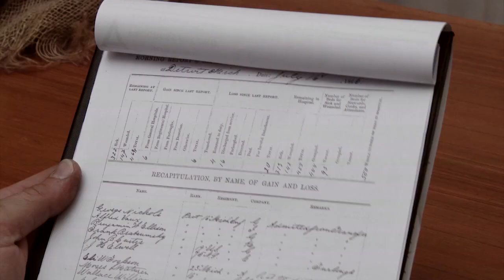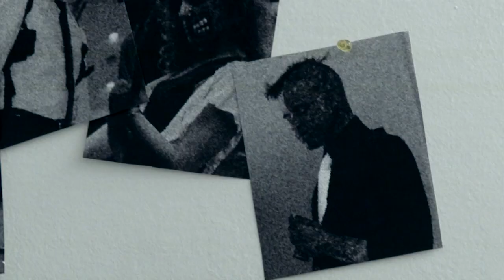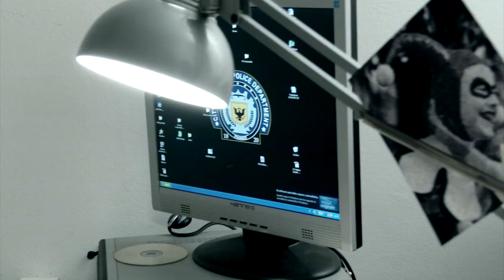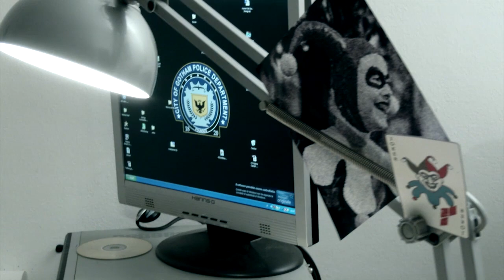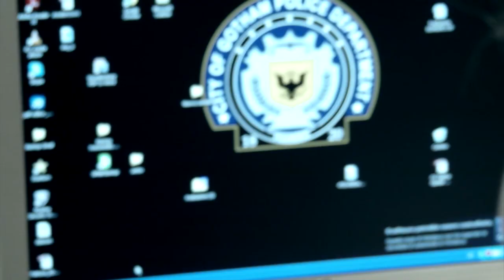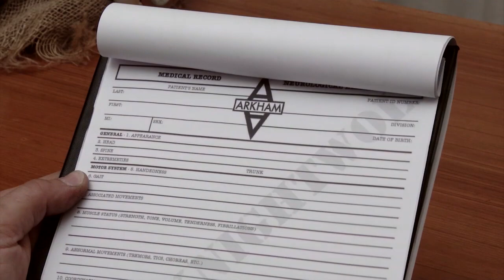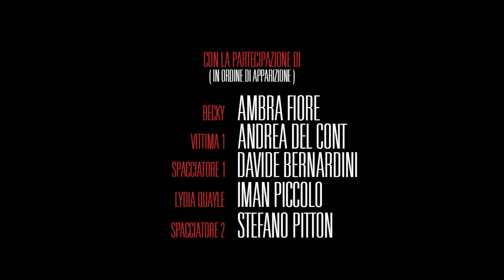Arkham Villains The Call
"Arkham Villains The Call" è un corto fan-fiction ispirato all'universo Batman DC, totalmente autoprodotto e girato fra Pordenone e Venezia.
Scritto e diretto da Never Too Late Productions (Mirko Monti, Francesca Marra e Luca De Simone), vede protagonisti il gruppo di cosplayer Arkham Villains: Michele Tagliapietra (Spaventapasseri), Matteo Biasiolo (Harvey Dent), Jessica Ronchiato (Cora Jones), Stefano Prates (Enigmista), Michele Taibi (Maschera Nera), Andrea Bernardinello (Deathstroke), Miriana Savio (Harley Quinn), Michael Genovese (Joker).